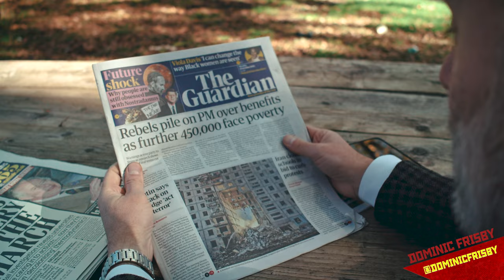Unacceptable Views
Some days I read the paper,
Watch news on the TV
I spend time on the internet
But everything I see
Only leaves me ...

Written and performed by Dominic Frisby.
Video by Goat and John Kye.
Mixed by Wayne McIntyre.